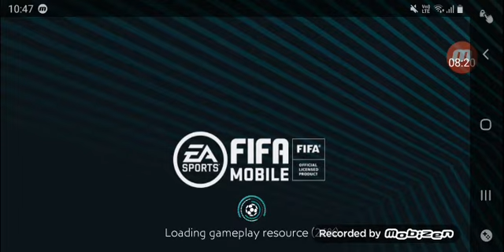Fifa mobile castigam si pierdem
Castigam si pierdem